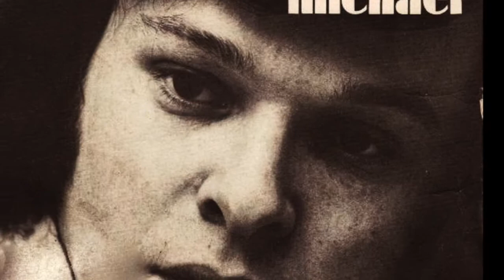Je pense à toi par Georges MORIN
Alors qu’il est directeur artistique dans une grande maison de disques, celui qui s’appelle encore Yves Roze a lui aussi des rêves de gloire. Dans les années 70, il prend le pseudonyme de Jean-François Michael, et le succès ne se fait pas attendre avec « Adieu Jolie Candy ». Le chanteur enchaine avec quelques succès dont cette ballade mélancolique adaptée d’un titre italien. Ici, l’artiste évoque une ancienne passion amoureuse devenue quasi obsessionnelle.